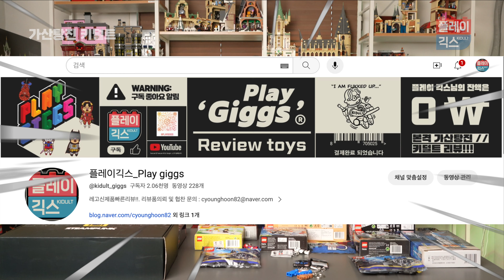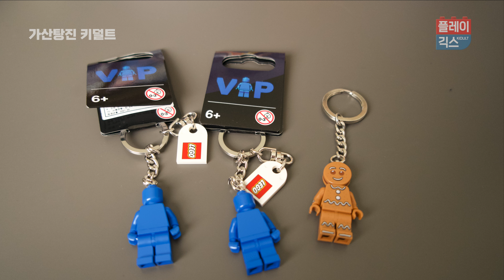필수시청! 공짜레고 가져가세요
10월25일 수요일 밤 12:00 까지

A, B, C, D 그룹 중 일인당 하나의 그룹만 이 영상 덧글로 달아주세요.
ex) A

플레이긱스 구독자 + 이벤트당일 라이브방송참여자  + 덧글사전신청자
에 한하여 상품을 증정합니다.

열쇠고리 3종은 이벤트 당일 활발한 채팅을 해주신 세분께 증정합니다!